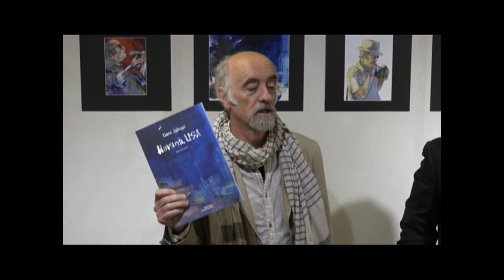Gani Jakupi - Expo "Monet" Gallery, 2017 - The Opening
The opening words for the exhibition in the "Monet" Gallery (Prishtina, Kosovo) from Veton Surroi and the author. 10.27.17
Hapja e ekspozitës n'galerinë Monet n'Prishtinë, 27.10.17. Prezentimi: Veton Surroi.